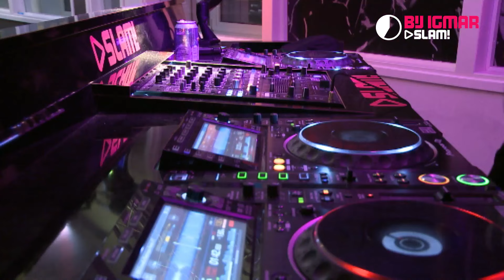Krewella - Marching On (Blasterjaxx Remix)